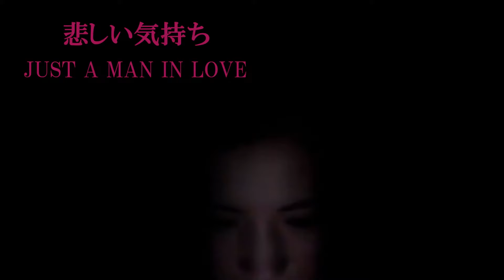桑田佳祐 ♪悲しい気持ち (JUST A MAN IN LOVE)